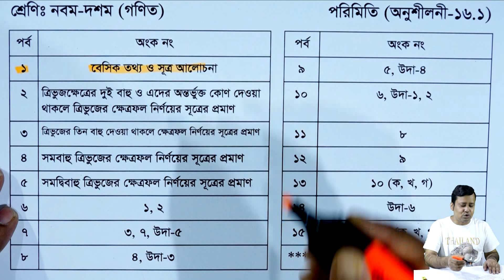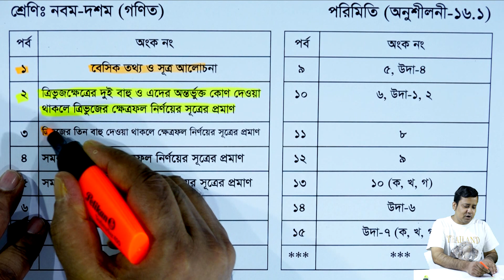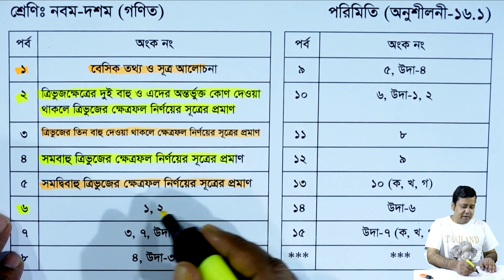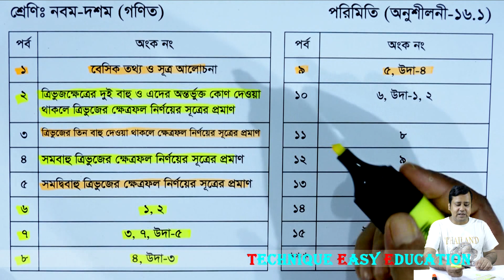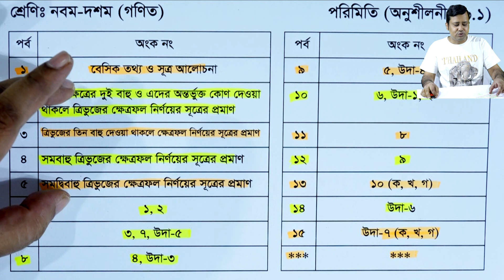পর্ব আলোচনা || অনুশীলনী ১৬.১ || পরিমিতি || নবম-দশম শ্রেণি গণিত || SSC Math Chapter 16.1 || Sumon Sir